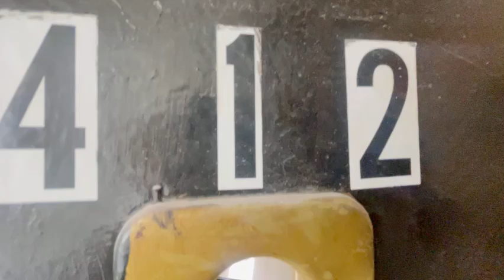**2500 JFK Boulevard, Jersey City, NJ apt 412E-$1699**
**STUNNING STUDIO APARTMENT WITH ELEVATOR**

**NO FEE**

~APT Features~

*Microwave and dishwasher
*Laundry in Building
*Contemporary tiled bathroom
*Hardwood flooring
*Near transportation

*Elevator

Leasing:
*No Brokers Fee
*Application Fee
*Credit Check Required
*1st months’ rent and one month security deposit due prior to your move in

*Additional Fees May Apply